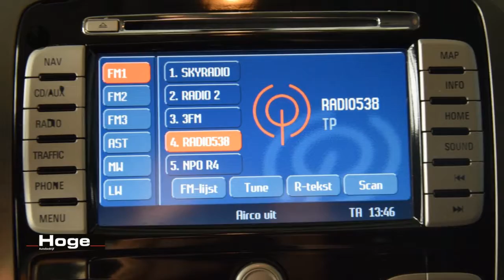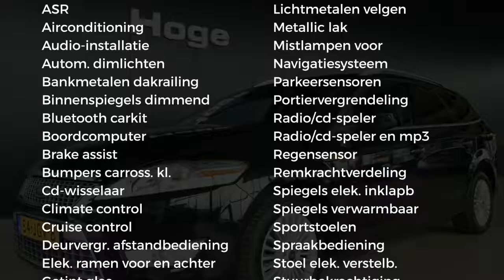Ford Mondeo Wagon 2.0 TDCI TITANIUM LIMITED EDITION Climate Control Cruise Control Navigatie Lichtme